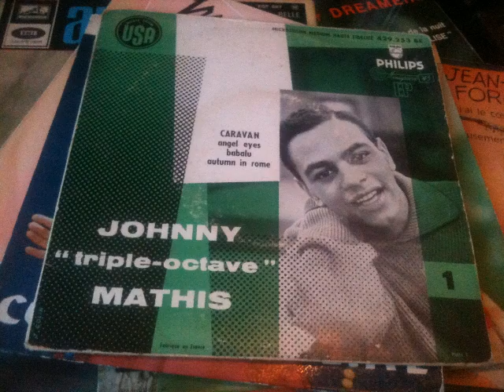EP JOHNNY MATHIS BABALU